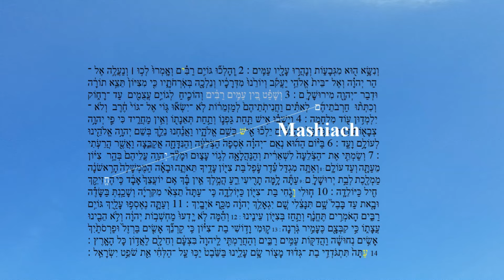Nations shall not learn war - Micah 4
But in the last days it shall come to pass, that the mountain of the house of the Lord shall be established in the top of the mountains, and it shall be exalted above the hills; and people shall flow unto it. 2 And many nations shall come, and say, Come, and let us go up to the mountain of the Lord, and to the house of the God of Jacob; and he will teach us of his ways, and we will walk in his paths : for the law shall go forth of Zion, and the word of the Lord from Jerusalem.
3 And he shall judge among many people, and rebuke strong nations afar off; and they shall beat their swords into plowshares, and their spears into pruninghooks : nation shall not lift up a sword against nation, neither shall they learn war any more.  4 But they shall sit every man under his vine and under his fig tree; and none shall make them afraid : for the mouth of the Lord of hosts hath spoken it . 5 For all people will walk every one in the name of his god, and we will walk in the name of the Lord our God for ever and ever. 6 In that day, saith the Lord, will I assemble her that halteth, and I will gather her that is driven out, and her that I have afflicted; 7 And I will make her that halted a remnant, and her that was cast far off a strong nation : and the Lord shall reign over them in mount Zion from henceforth, even for ever.

8 And thou, O tower of the flock, the strong hold of the daughter of Zion, unto thee shall it come, even the first dominion; the kingdom shall come to the daughter of Jerusalem. 9 Now why dost thou cry out aloud? is there no king in thee? is thy counsellor perished? for pangs have taken thee as a woman in travail. 10 Be in pain, and labour to bring forth, O daughter of Zion, like a woman in travail : for now shalt thou go forth out of the city, and thou shalt dwell in the field, and thou shalt go even to Babylon; there shalt thou be delivered; there the Lord shall redeem thee from the hand of thine enemies.

11 Now also many nations are gathered against thee, that say, Let her be defiled, and let our eye look upon Zion. 12 But they know not the thoughts of the Lord, neither understand they his counsel : for he shall gather them as the sheaves into the floor. 13 Arise and thresh, O daughter of Zion : for I will make thine horn iron, and I will make thy hoofs brass : and thou shalt beat in pieces many people : and I will consecrate their gain unto the Lord, and their substance unto the Lord of the whole earth.